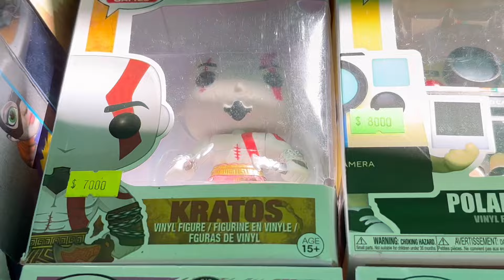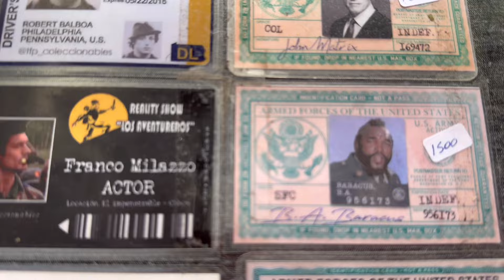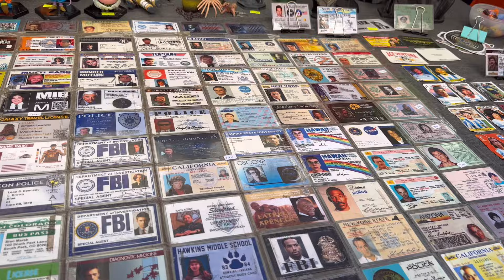FERIA del PARQUE CENTENARIO en 2024 ¿Qué se puede ENCONTRAR?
En esta oportunidad visitamos los puestos que solemos comprar y también a amigos. En esta oportunidad contamos con un artista Especial El topo Gigio.
Gracias a @santibrujolandia @brujolandiatoys3962 @riverplay1406